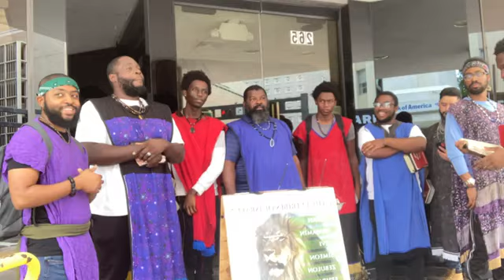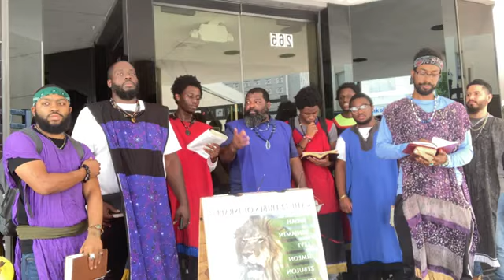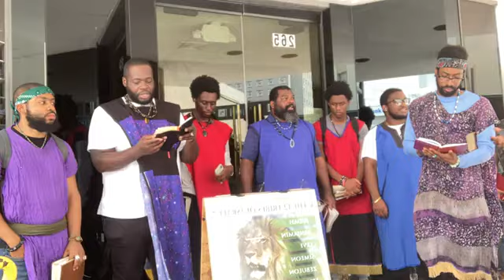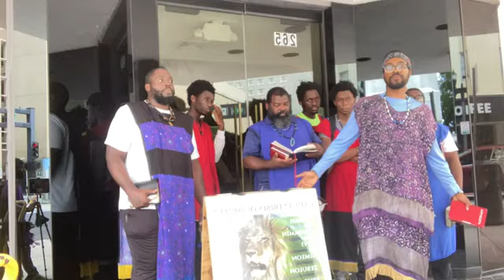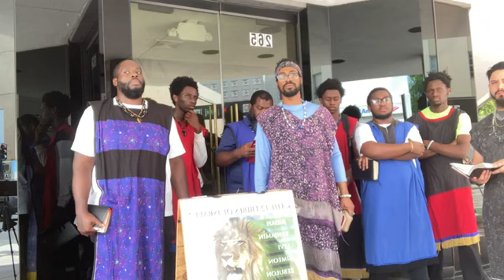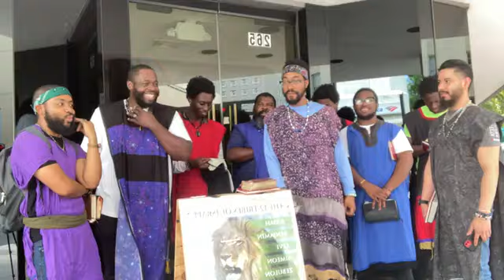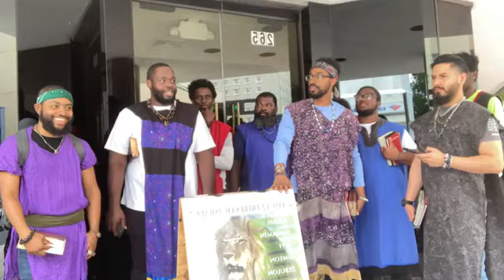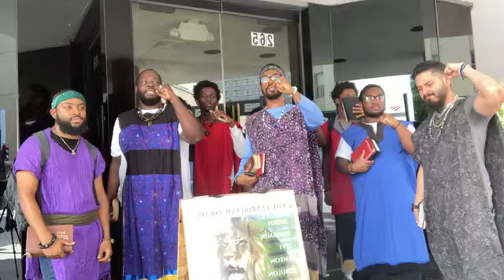WORDS OF PROPHECY TO THE ISRAELITES! 5/7/2022